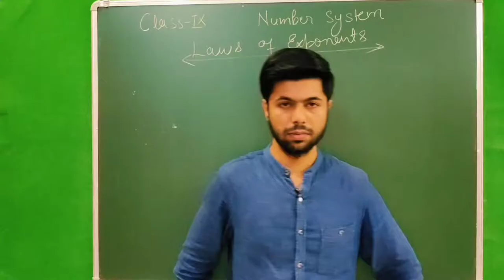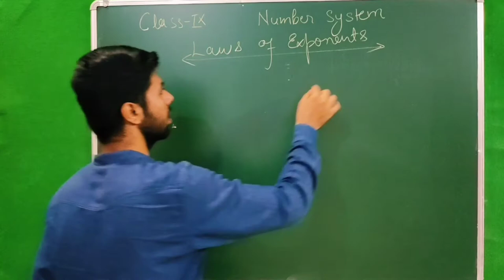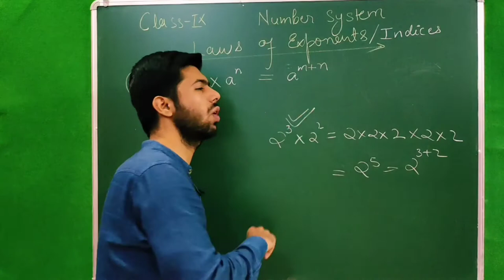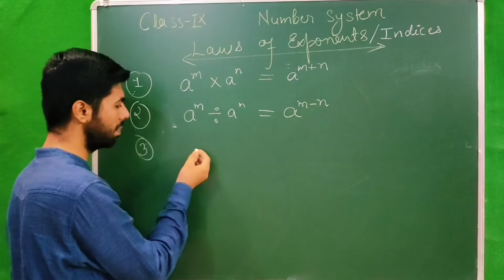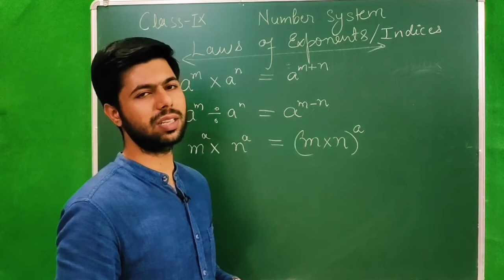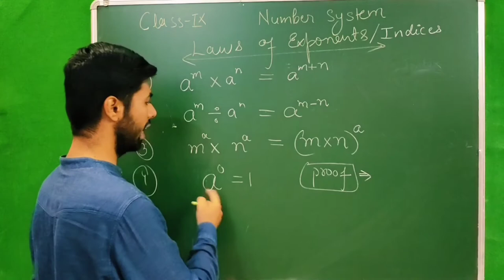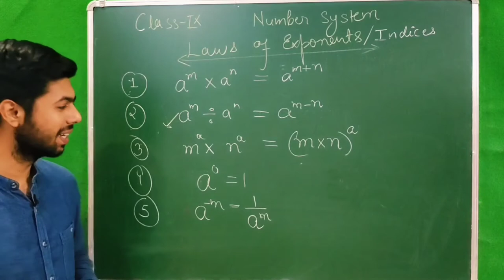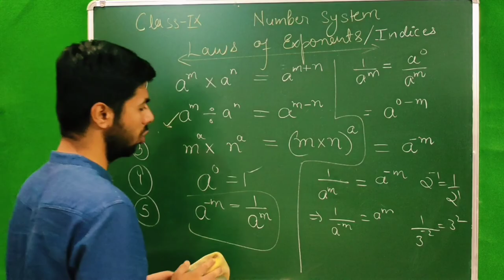Laws of Exponent/Indices with Proof|| Basic for all|| By FM SIR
All laws of Exponent with proof...